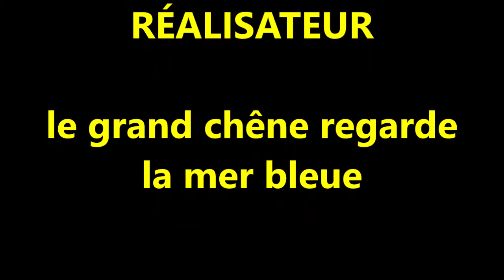Chevreuil à Cambronne-lès-Clermont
Musique de Delicate Steve